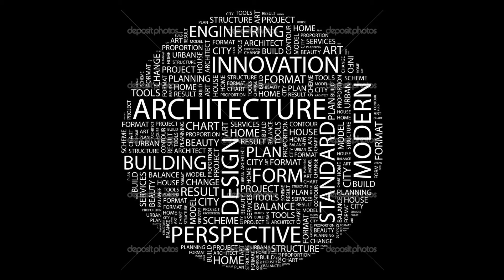Apartamento loft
En el presente video describimos que es un loft.
Hemos diseñado espacios loft bajo parámetros específicos, los más retadores han sido los de metrajes muy bajos.